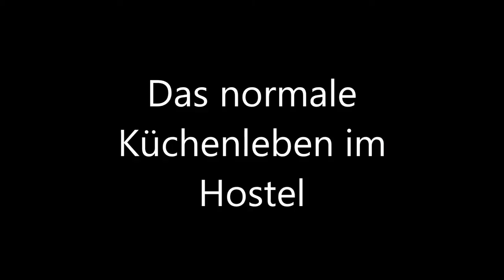Unterwegs in Perth - Kitchen for life / Weltreise - Work and Holiday Australien / Vlog #47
- Title: Sneaky Adventure
Genre: Cinematic
Mood: Bright